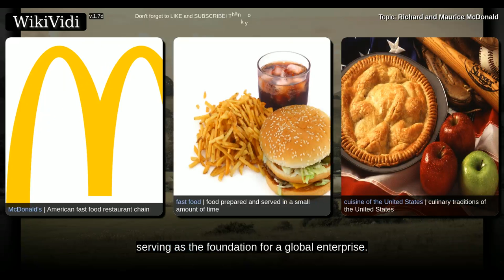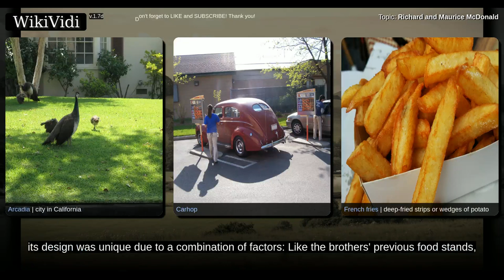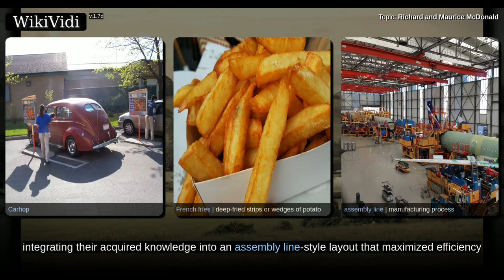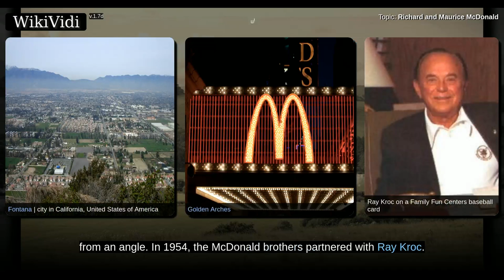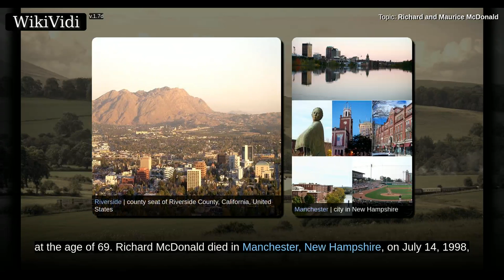Richard and Maurice McDonald - WikiVidi Documentary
Brothers Richard James "Dick" McDonald and Maurice James "Mac" McDonald were American restaurateurs and entrepreneurs who developed and opened the first McDonald's restaurant in 1940. Their innovative concept and execution of a fast food stand has been highly influential in American cuisine, serving as the foundation for a global enterprise.

Shortcuts to chapters:
0m2s+: Early life
0m4s+: Business career
2m36s+: Deaths
3m9s+: In popular culture

Copyright WikiVidi.